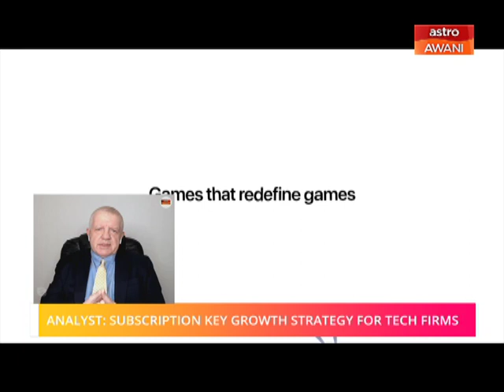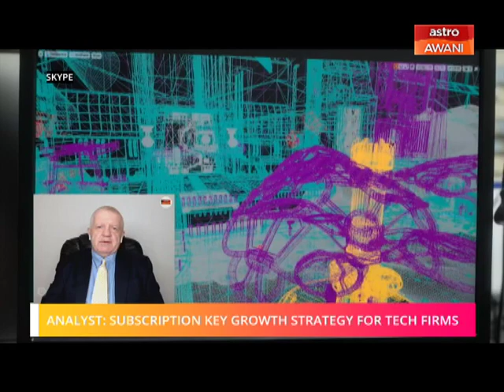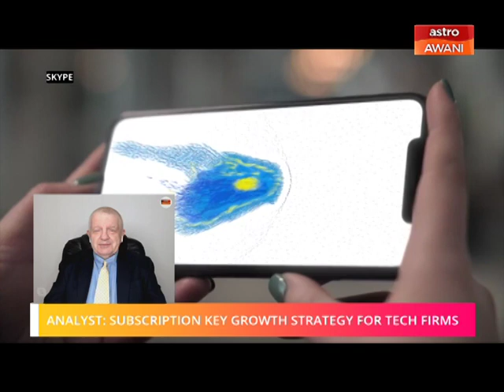Analyst reviews Apple's subscription business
Stephen Innes, Asia Pacific Market Strategist for AxiTrader describes to Ibrahim Sani, why this pivot to subscription is the biggest thing to happen to Apple right now. He also shares some potential concerns arising from such a move.